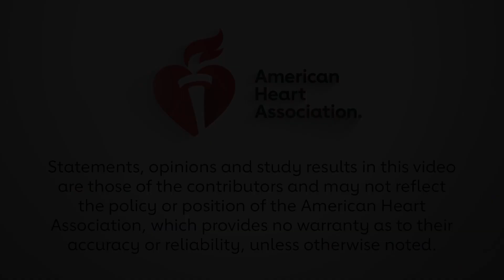Managing Blood Cholesterol Levels in Children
Sidney C. Smith, Jr., MD, past president of the American Heart Association, interviews Sarah de Ferranti, MD, MPH about what the new guideline suggests for the treatment of children with high cholesterol.